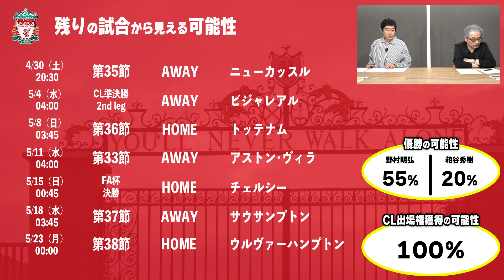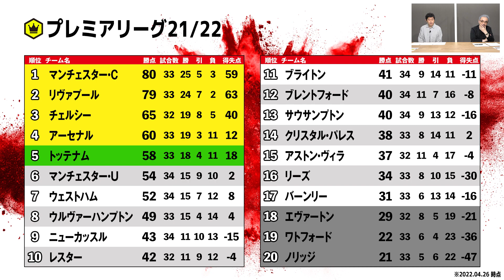残りの試合から見える可能性 〜優勝／CL争い〜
プレミアリーグもついに5月で最終節を迎えます！
そして、最終節までもつれ込みそうな優勝&CL出場権争い🔥
BIG6の残りのスケジュールを見ながら可能性とキープレイヤーをお話しします！

皆さんの感想や考察などコメント欄に書き込んでみてください！

【出演者】
●野村明弘（スポーツコメンテーター）

📝目次
00:00　オープニング
05:07　マンチェスター・シティ
11:53　リヴァプール
19:54　UCL21/22優勝は？
21:28　ライバル関係について
24:30　チェルシー
30:44　アーセナル
34:11　トッテナム
37:52　マンチェスター・ユナイテッド
44:09　順位表を見ながら全体を語る
48:19　エンディング